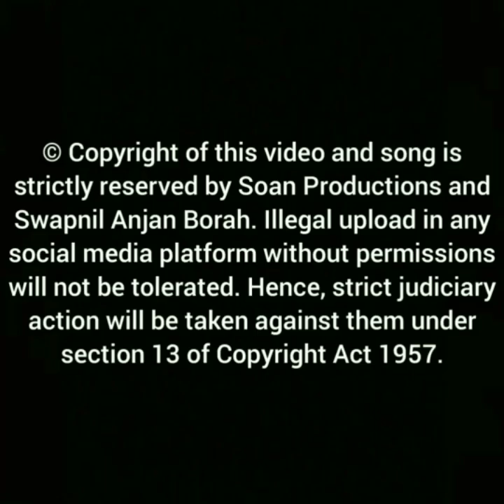মাঁ অ' কেলৈ জনম দিলা মোক | কন্ঠ- নিতুমণি বড়া | হৰিনাম | সূত পুত্র কৰ্ণ (১৯৯৪) | সোণ প্ৰডাকচন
***Song Collected and Video Edited by:-
Swapnil Anjan Borah (Soan)

গীত - মাঁ অ' কেলৈ জনম দিলা মোক
এলবাম- সুত পুত্র কৰ্ণ (১৯৯৪) (সোন প্ৰডাকচন)
প্ৰযোজক/পৰিচালক- সোমনাথ বড়া ওজা
কন্ঠ- নিতুমণি বড়া
গীত সংগ্ৰাহক- সোমনাথ বড়া ওজা, স্বৰ্গীয় জ্যোতি হাজৰিকা, জিতেন শইকীয়া, প্ৰদীপ বৰা, ডিম্বেশ্বৰ মহন্ত, অজিত কুমাৰ বৰা
সংগীত- সোমনাথ বড়া ওজা, অজিত কুমাৰ বৰা, স্বৰ্গীয় নলিন হাজৰিকা
সহ কন্ঠ- নিতুমণি বড়া, বিজয়া হাজৰিকা তামুলী, দিপামণি দাস
খোল,নেগেৰা- সোমনাথ বড়া ওজা,স্বৰ্গীয় প্ৰসেন বৰা, বিপুল বৰা
তাল/মঞ্জুৰা-নলিন বৰা
সংগীত বাণীবন্ধন - Studio Filmcraft (1993)
Recorded, Mixed & Mastered- জতিন শৰ্মা, দিপক দত্ত, কিৰণ বৰা

CAUTION:- © Copyright of this video and song is strictly reserved to Soan Productions and Swapnil Anjan Borah.